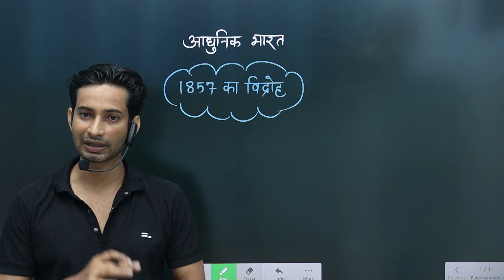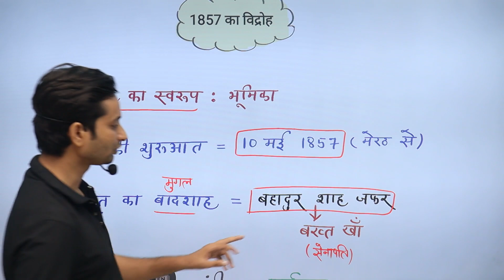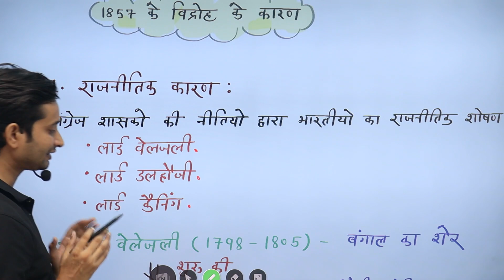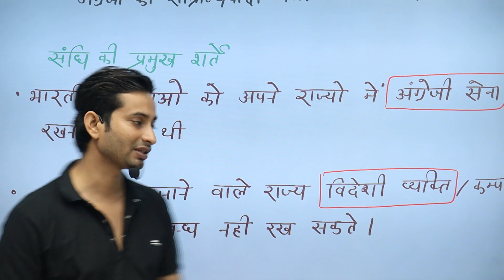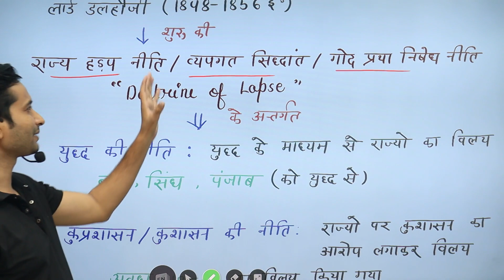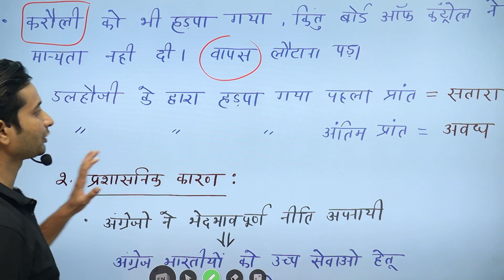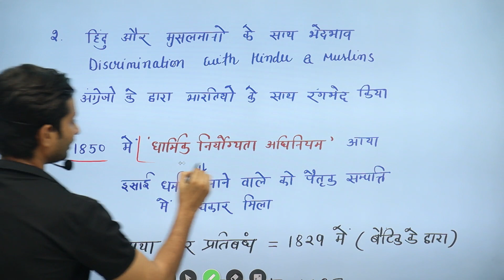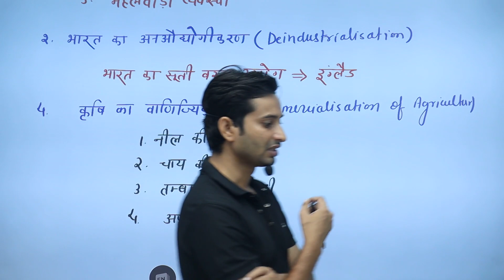एल0टी ग्रेड II BEO II GS पहली क्लास